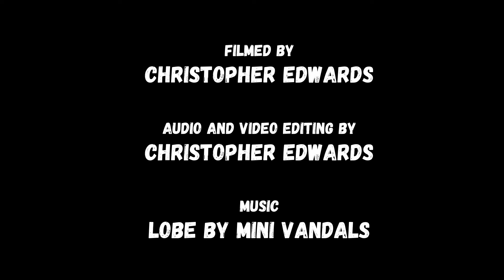Filming Nature In A Chicago Backyard | Short Nature Documentary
A short nature documentary showing all of the different life forms that exist in my backyard. Yes, we have yards on the South Side of Chicago and many of them are spacious enough to have either a wildflower or vegetable garden. I have a vegetable patch where I am currently growing beans, lettuce and peppers, that I allow other plants to grow around to create a little ecosystem in the yard. During the mid and late summer months a variety of insects such as ants, grasshoppers, katydids, butterflies, and bees make this area home. Sparrows, starlings, robins and cardinals perch upon the electric wires, fence, and neighboring trees and swoop down in the yard for a meal. The yard is also the domain of the two legged and four legged creatures of the home. Despite the haunting media reports of death on Chicago's South Side, there is actually a surprising amount of life, thriving underneath our noses.